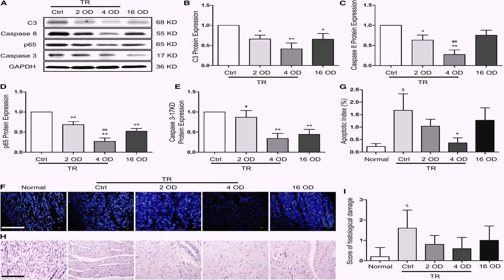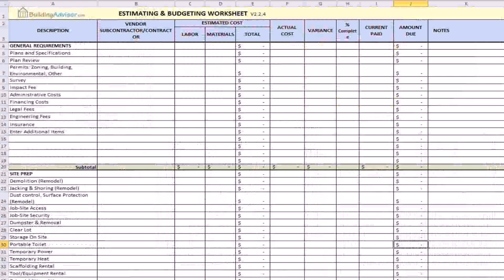Free Floor Plans To Build A Home - DaddyGif.com (see description)